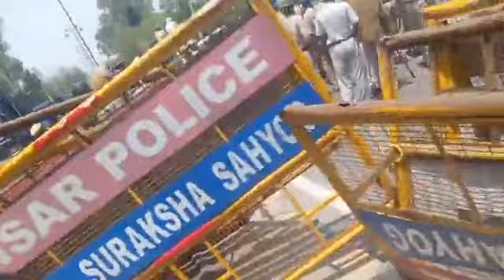हिसार में किसान दिखा रहे हैं जबरदस्त रोष प्रदर्शन,दूसरी और मनोहर लाल खट्टर पहुंच रहे है हिसार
हमारा उद्देश्य पूर्वाग्रह से ग्रसित